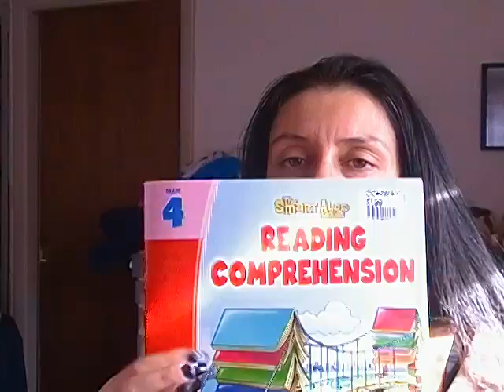Oct 2011 haul!!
I got this all bye my self. with the help of hubby!! LOL!!